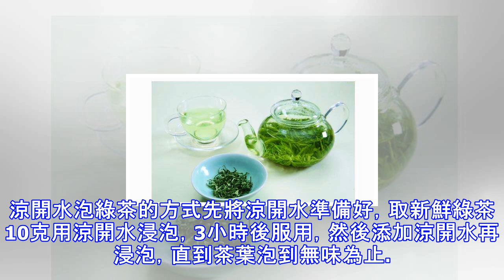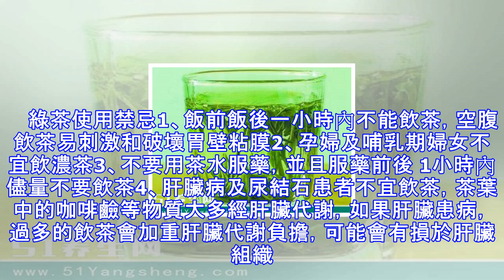她用涼開水泡綠茶喝，7天身體發生了驚喜變化！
她用涼開水泡綠茶喝，7天身體發生了驚喜變化！  她用涼開水泡綠茶喝，7天身體發生了驚喜變化！高血壓、高血糖、高血脂，三高一直是讓很多中老年人頭痛不已的疾病。人到老年，身體免疫力下降，再加上各方面機能下降，體能體質都會大不如從前，各種疾病也會趁你不注意的時候找上門來。今天小編就來跟大家一起學習一招，用涼開水泡綠茶來降三高， 強身體！綠茶的營養價值綠茶被譽為我國「國飲」，現代科學大量研究證實，綠茶內含多種黃酮類抗氧化物質，能抵抗過度氧化的炎症反應，是一種理想的天然降血糖飲品。不僅如此，綠茶還含有茶多酚，可增強毛細血管韌牲，防止毛細血管破裂出血，茶葉中的單寧酸可降低膽固醇，預防動脈硬化和腦中風。涼開...